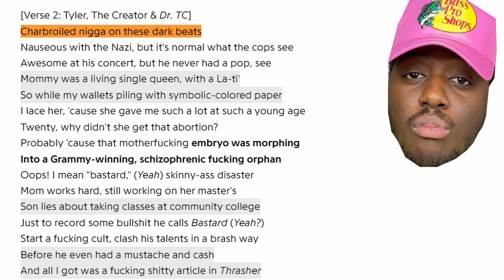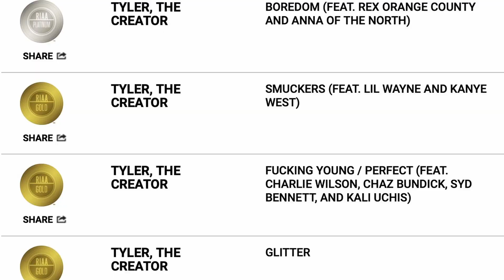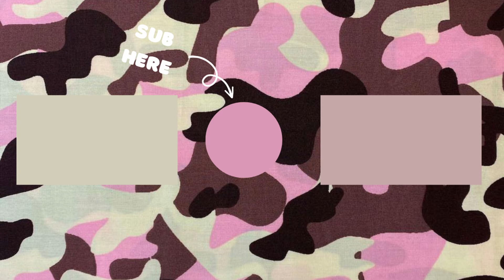Tyler, the creator's secret advantage...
Tyler, the creator hates his voice. But through experimentation, he has curated a discography like no other with that same voice. Flower boy, Igor, CMIFYGL, are all great but what was tylers voice like before he turned into the singer/rapper we know today? Well, watch the video. (Don't listen to Goblin plz)

(I apoyfor the editing problems, my PC wildin at the moment but it will be fixed next video. On foenem)